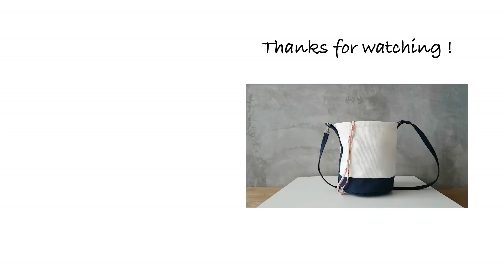How to Sew Round Base Bucket Bag with Drawstring Insert and Adjustable Strap 1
Here is how to sew the bucket bag.

This bag has a drawstring insert and the straps are adjustable !